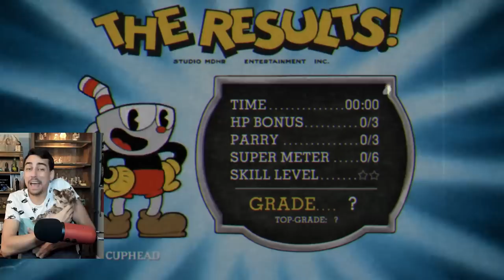First time Dabbing!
Just started a new facebook group for the stoner homies!

►Send Stuff:
attn: Cewpins